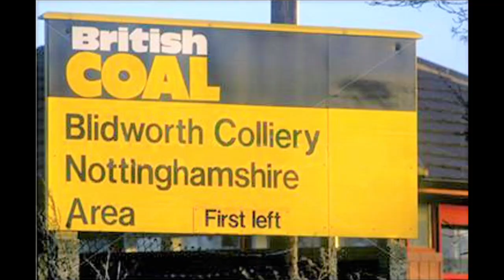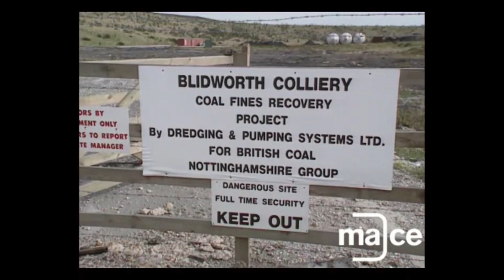Tribute To The Proud Coal Miners Of Blidworth Colliery.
Blidworth Colliery 1926 to sadly closing on the 3rd February 1989.
Demolition completed and shafts filled by October 1989.
Colin Stocks, Manager 1989, Les P Wilson, Deputy Manager 1989
The 2 shafts were both 742 yards deep and 20 feet 6 inches diameter
The shafts were filled with concrete and graded limestone chippings and the demolition of the pit top buildings was completed by October 1989.
Milestones,
1938 Pithead baths were opened and extended in 1950 to give 1812 lockers and 108 shower units.
1939 the Miners' Welfare sports pavilion opened.
1939 The pit canteen opened.
1947 5th May The 5-day working week was instituted by the NCB,
1948 The highest ever output of 771,117 tons for a year, was produced by 1,874 men from the Top  Hard seam.
1957 Saturday morning coal production was stopped at all pits at the end of June.
1958, September, Blidworth had the largest conveyor of its kind in the world, a cable belt was installed which ultimately reached 1 3/4 miles long, carrying 3000 tons of Top Hard coal a day.
1976/77, a £2m scheme was introduced for the electrification of the 50 year old steam winders at No1 and No2 shafts.
1977 Up to date medical center and canteen facilities were completed at a cost of £50,000.
1977 On October 29th an open day for miners and their families was arranged by the then Colliery General Manager Mr Robert (Bob) Siddall.
1986 May 1st The National Coal Board changed its trade name to the British Coal Corporation.